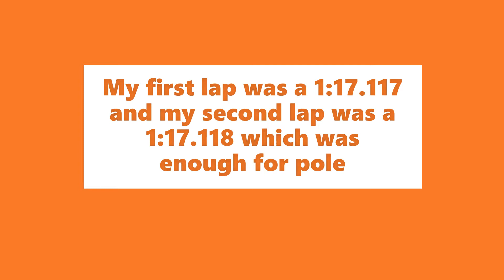My First iRacing win - MX5 at Oran Park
My very first win on iRacing with a 10 lap race in the Mazda MX5 at Oran Park Raceway

What I use:
Wheel - Thrustmaster TX with Sparco TM add on/ Ferrari F1 add on
Pedals - Thrustmaster T3PAs
Rig - Next Level Racing F-GT